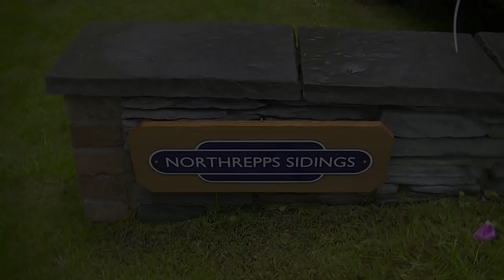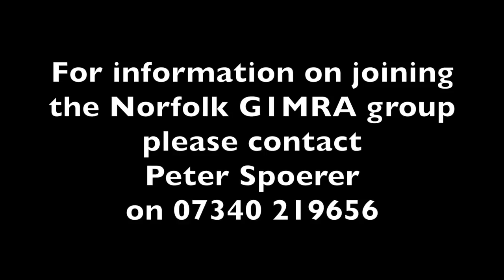Video 126. Norfolk Steamy Weekend 2019 Part 1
This is the first of three videos about the Norfolk Gauge 1 group, and their Steamy Weekend held in in June 2019. In this video we visit Ian Cliffs track in Northrepps near Cromer Norfolk. Enjoy